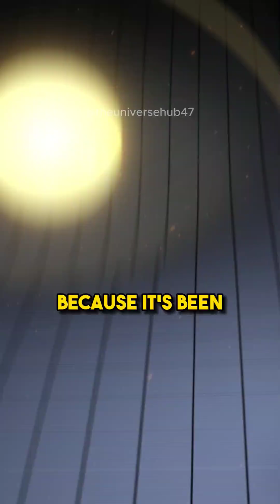Redshift of Galaxies /w Brian Cox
Source: In Class With Brian Cox 2018 | The Royal Institution of Australia

The Universe Hub | Science | Astronomy | Astrophysics | Space Podcast | Science Podcast | Astronomy Podcast | Physics | Podcast Cosmos | Quantum Physics | Cosmic Perspective | Space | NASA | Black Holes | Galaxies | Universe | Earth | Redshift | Brian Cox